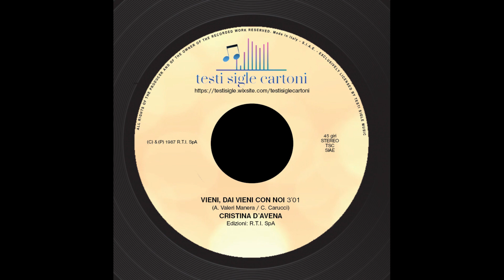Vieni, dai vieni con noi (Cristina D'Avena)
VIENI, DAI VIENI CON NOI
Interprete: Cristina D'Avena
Autori: Alessandra Valeri Manera / Carmelo Carucci
Edizioni: R.T.I. SpA
(P) 1987 R.T.I. SpA